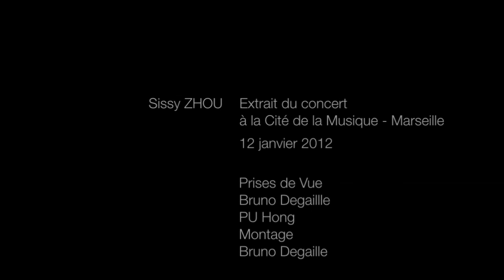渔舟唱晚 - Cité de la Musique de Marseille - Janvier 2012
Cité de la Musique - Marseille
Concert en janvier 2012